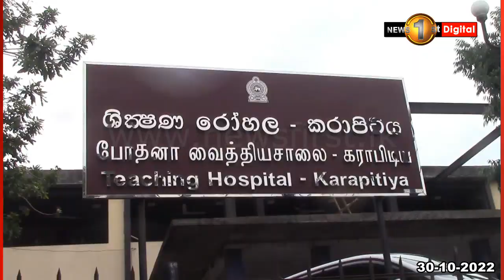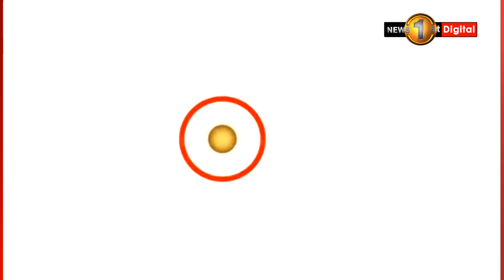යක්කලමුල්ලේ වෙඩි තැබීමෙන් තුවාල ලැබූ අවුරුදු 4 දරුවා මරුට..